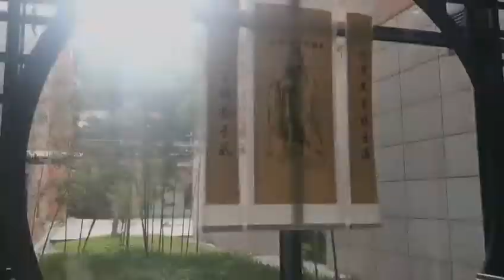[One Minute Video] At the library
Check out the main library at the Minhang campus, a popular study spot for our SJTUers!